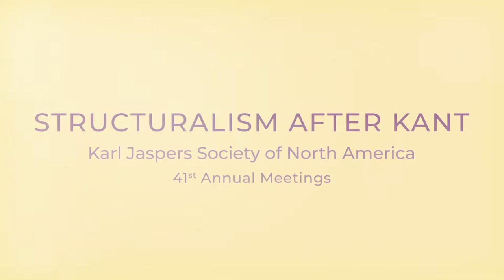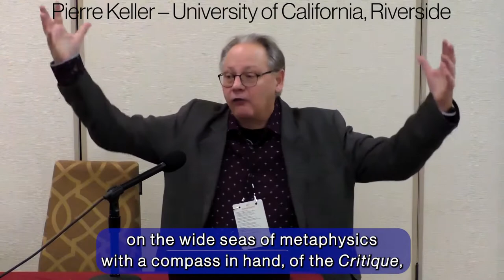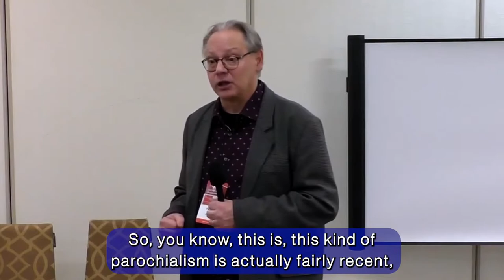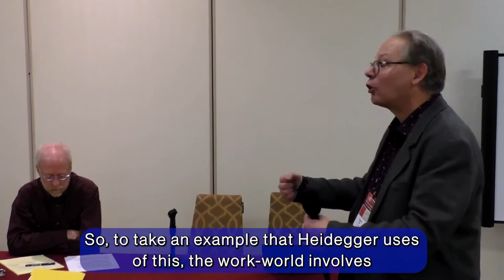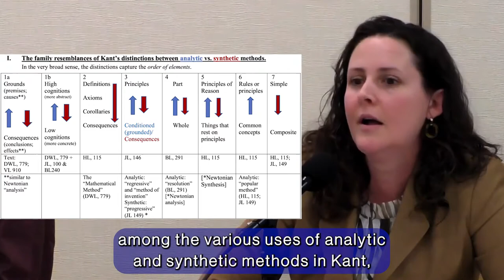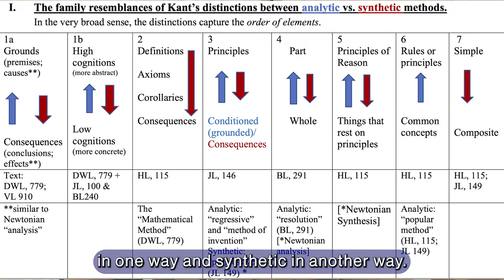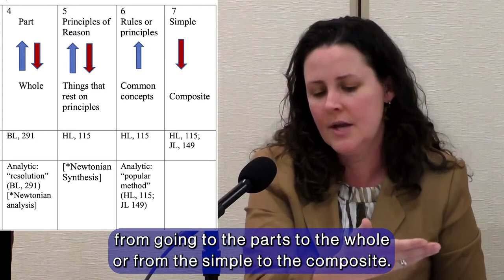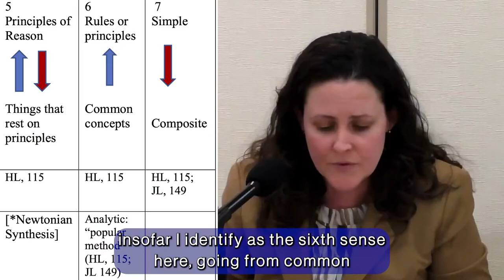Structuralism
Structuralism after Kant. 41st Annual KJSNA Meetings in conjunction with the 116th Annual APA Meeting, Eastern Division, Philadelphia, January 9, 2020.
Speakers and discussants in order of appearance:
00:00 Opening Credits
00:32 Richard Eldridge (University of Tennessee, Knoxville)
01:29 Andrew Cutrofello (Loyola University Chicago)
28:32 Courtney Morris (United States Military Academy, West Point)
29:23 Andrew Cutrofello
32:10 Lucas Fain (Boston University)
33:49 Andrew Cutrofello
35:48 Richard Eldridge
36:59 Andrew Cutrofello
38:50 Alina N. Feld (Hofstra University)
39:44 Andrew Cutrofello
41:52 Pierre Keller (University of California, Riverside)
45:52 Andrew Cutrofello
47:49 Richard Eldridge
48:18 Pierre Keller
1:11:46 Hugh F. Kelly (Fordham University)
1:14:39 Pierre Keller
1:17:12 Lucas Fain
1:18:12 Pierre Keller
1:20:52 Courtney Morris
1:21:44 Pierre Keller
1:27:22 Richard Eldridge
1:28:00 Pierre Keller
1:30:15 Richard Eldridge
1:30:32 Pierre Keller
1:33:24 Jessica Imanaka (Seattle University)
1:34:45 Pierre Keller
1:36:06 Jessica Imanaka
1:36:21 Pierre Keller
1:37:54 Richard Eldridge
1:38:17 Courtney Morris
2:02:41 Daniel Adsett (American University in Bulgaria)
2:03:02 Courtney Morris
2:06:45 Andrew Cutrofello
2:07:39 Courtney Morris
2:09:54 Andrew Cutrofello
2:11:22 Courtney Morris
2:12:45 Lucas Fain
2:13:21 Courtney Morris
2:17:01 Richard Eldridge
2:17:27 Courtney Morris
2:19:31 Richard Eldridge
2:20:15 Courtney Morris
2:20:21 Pierre Keller
2:23:38 Andrew Cutrofello
2:23:53 Courtney Morris
2:26:40 Richard Eldridge
2:26:50 Closing
An extended printed version of these talks along with other papers is published in Volume 15/1 of Existenz an Open Access online journal of philosophy.